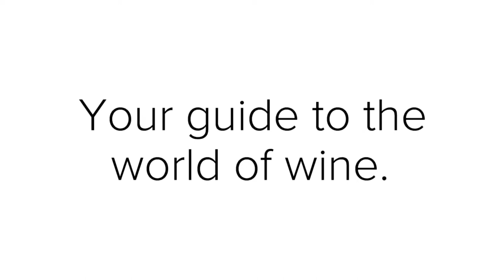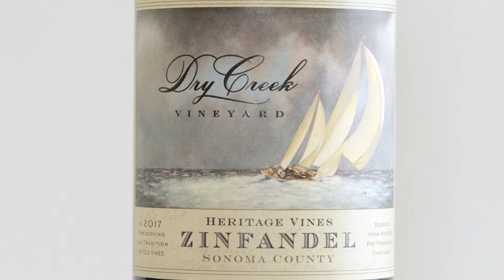Dry Creek Zinfandel: A No-Brainer for Smoky Barbecue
Wines for smoky barbecue should be robust and joyous.  In this video, I discuss Dry Creek Vineyards Zinfandel Heritage Vines, a perfect pairing for all types of smoky barbecue.
Wine featured in this episode:

1.  Dry Creek Vineyard 2017 Zinfandel Heritage Vines.  CA.  Price Range $20-25.  Purchased at Total Wine and More.  Suggested serving temperature: 60-65F.  Suggested food pairings: BBQ!  Brisket, links, ribs, and chicken.

For more information on the science of "legs" and "tears" in your wine glass, check out the following

Intro/Outro Photos (pixabay):
Corks  by Elisha Terada
Grapes by congerdesign
Happiness in Two Glasses by Elle Hughes
White Wine Bottles by Daniel Wanke
Wine with Sprinkler by Skitterphoto
Vineyard in Tuscany by alohamalakhov

Intro and Outro created on Adobe Spark
Logo Creation courtesy of UCraft, ucraft.com